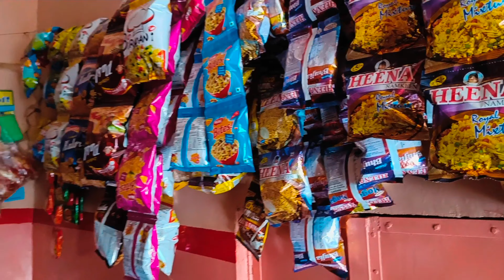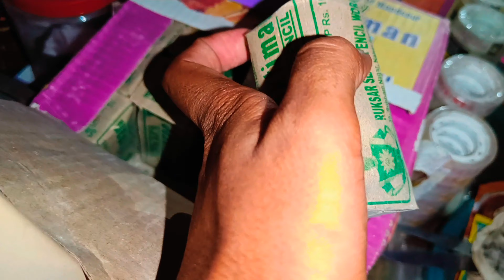30 days dukaan challenge #13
dukaan challenge ka 13 day